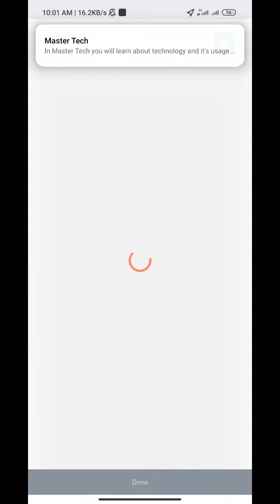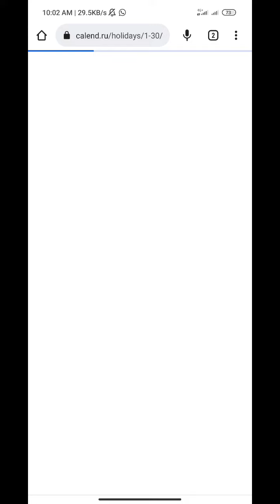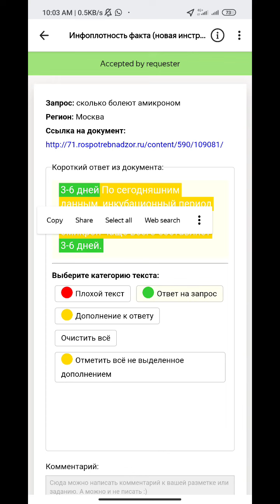Инфоплотность факта (новая инструкция) 0.35 Treaning 100% Russian